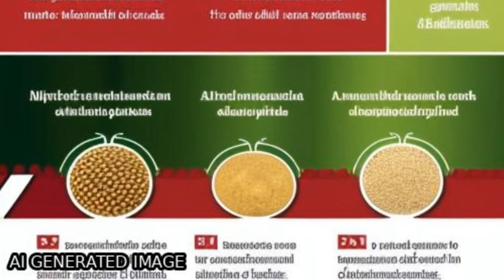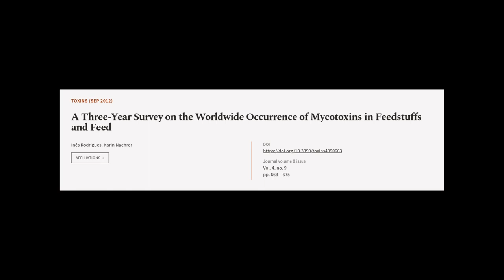A Three-Year Survey on the Worldwide Occurrence of Mycotoxins in Feedstuffs and Feed | RTCL.TV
### Keywords ###

### Article Attribution ###
Title: A Three-Year Survey on the Worldwide Occurrence of Mycotoxins in Feedstuffs and Feed
Authors: Inês Rodrigues ,and Karin Naehrer
Publisher: MDPI AG
DOI: 10.3390/toxins4090663

### Video Timestamps ###
0:00:00 - Summary
0:01:00 - Title
0:01:04 - Tail
0:01:08 - End